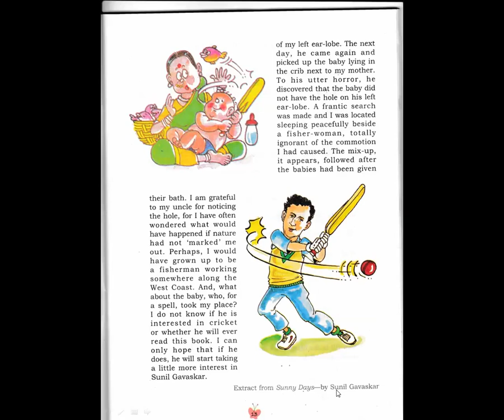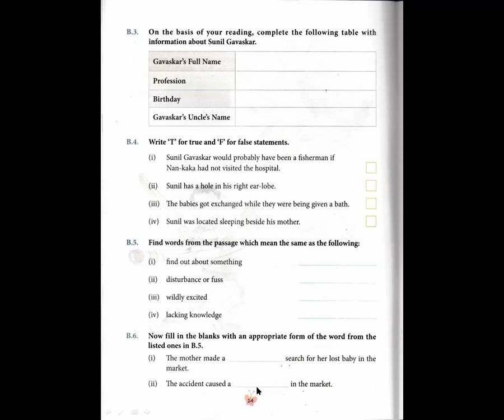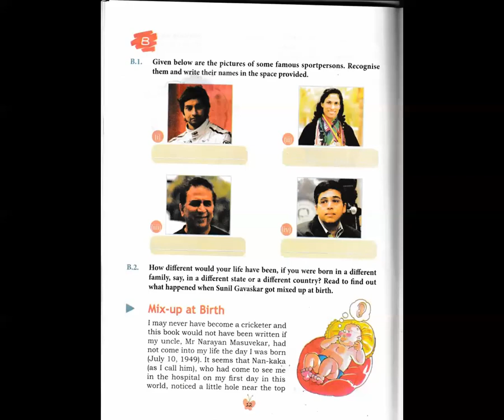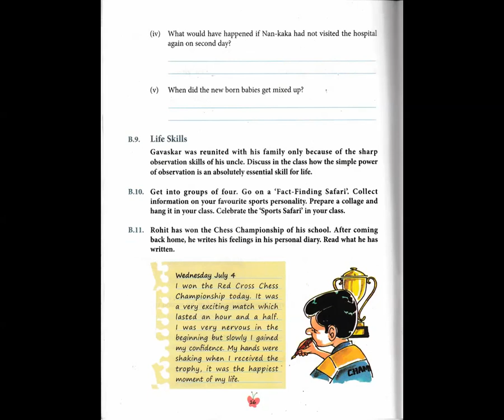Reader ls 2 Mix up at Birth part 1